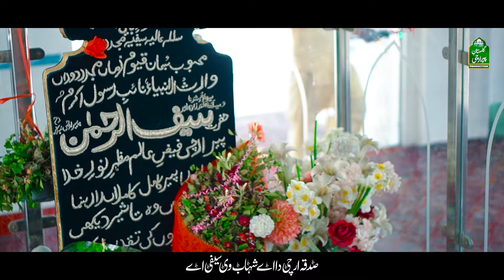New Saifi Urs Naat 2024 || AYA URS HAI PEER ARCHI kA || UMAR MUNIR QADRI | عرس مبارک | URDU VERSION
AAYA URS HA PEER E ARCHI KA | URS Special New Saifi Kalam 2024 | Voice UMAR MUNIR QADRI

Welcome to Gulistane Pir e Archi, a channel dedicated to bringing you the best content related to the works of the renowned poet M Shahab Saifi. Our channel offers a rich collection of poetry and Naats.
As a subscriber, you will have exclusive access to our latest releases, including our special features, interviews, and live performances in the future In Shaa Allah.
We encourage you to share our videos with your friends and colleagues, as we believe that the beauty of poetry (Naats, Hamd) is meant to be shared and appreciated by all.
At Gulistane Pir e Archi, we are committed to preserving and promoting the works of M Shahab Saifi, a legendary poet whose contributions to Urdu/Punjabi literature have left a lasting impact. Join us on this journey of discovery, as we delve deeper into the world of poetry and explore the intricate nuances of this art form.

Thank you for visiting our channel, and we look forward to having you as a part of our community.